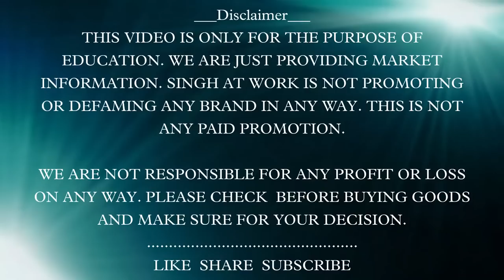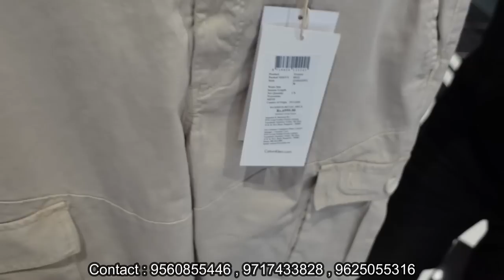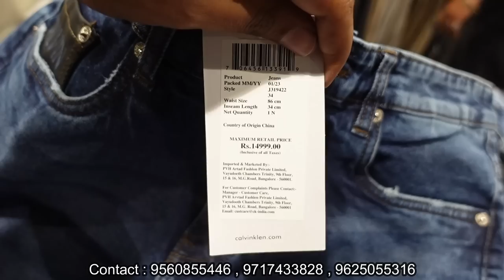High End Super Luxury clothes || New Showroom in GURGAON || International taste summer collection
Zivaro

7005 Dlf phase 4
Opposite Dlf supermart -1.